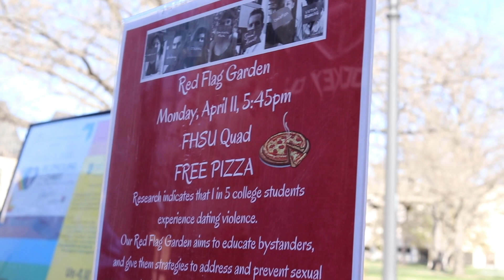FHSU Red Flag Garden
FHSU student groups host Red Flag event to raise awareness for relationship red flags during Domestic and Sexual Assault Awareness Month.